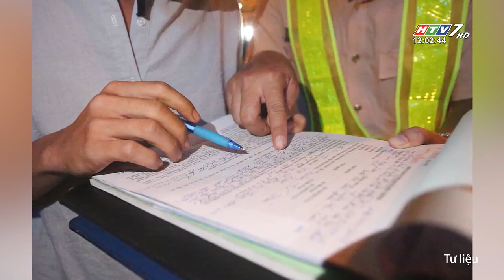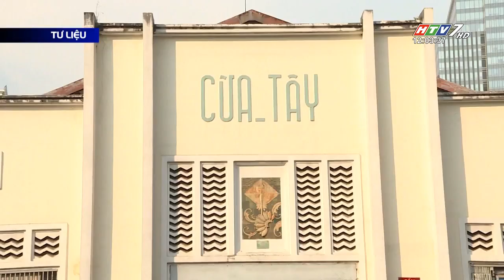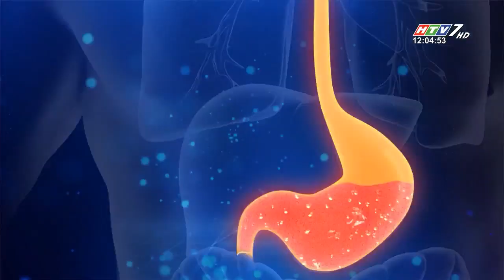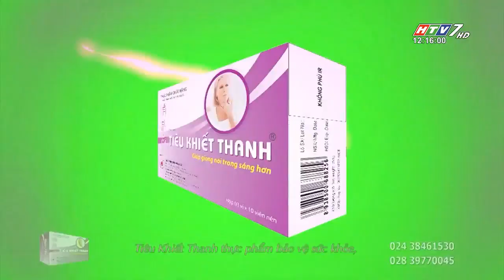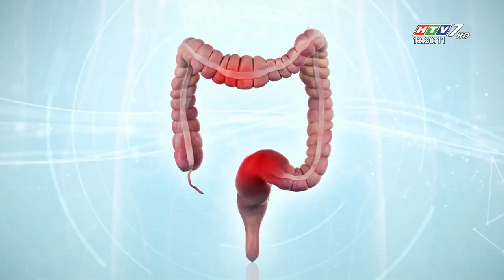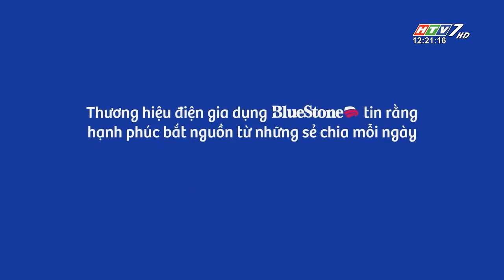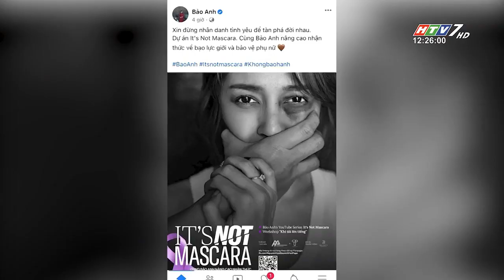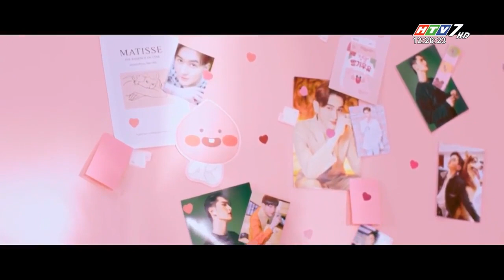CHUYỆN TRƯA 12H HTV7 - NGÀY 15.02